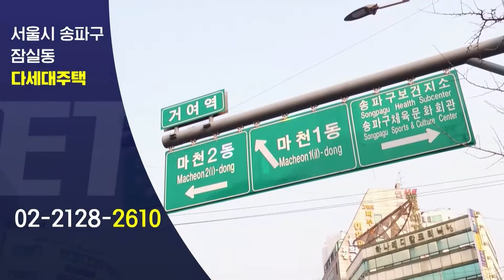부동산네트워크 : 9호선 골드라인 삼전역 초역세권 입지! ‘서울시 송파구 잠실동 다세대주택’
서울시 송파구 잠실동 다세대주택

소개해드리는 잠실동 다세대주택의 위치부터 확인해 보겠습니다
가장 가까운 지하철역은 바로 9호선 '삼전역'인데요
역까지는 걸어서 약 1분이면 도달하실 수 있는 초역세권 다세대주택입니다
자동차를 이용 시 올림픽대로와 동부간선도로를 통해
서울 핵심 중심지역으로 이동 뿐만 아니라 수도권 외곽 지역까지
진출입도 용이합니다

송파구 잠실동은 생활환경 역시 우수한 편입니다
주변에 새마을시장, 가락시장 등이 위치해 있어 생활 편의시설이 좋고
인근에 초, 중, 고 등 우수한 학군이 자리해
자녀 교육에도 충분한 인프라를 형성하고 있습니다
또한 롯데월드, 잠실종합운동장, 석촌호수 등이 조성되어 있어서
여가생활을 풍족하게 즐길 수 있습니다

송파구는 강남권 중에서도 개발 잠재력이 아주 높은 지역인데요
코엑스와 잠실종합운동장을 잇는 약 199만㎡ 면적을 국제교류복합지구로
지정하여 국제업무, 전시, 컨벤션 등 마이스 산업 중심지로 개발할 계획입니다
더불어 송파구 주변으로 총 1만 가구 규모의 새 아파트가 들어서게 되는데요
바로 거여·마천 뉴타운 개발입니다
대규모 아파트 단지 공급으로 인한 파급력이 상당할 것으로 예상되며
개발이 완료된다면 일대 시세를 견인할 지역으로 탈바꿈할 전망입니다

남다른 생활인프라와 대규모 개발호재가 겹친 이 곳!
앞으로의 미래 가치가 더욱 상승될 것으로 예상되는
서울시 송파구 잠실동의 다세대주택입니다